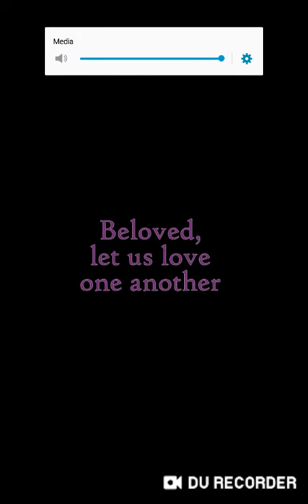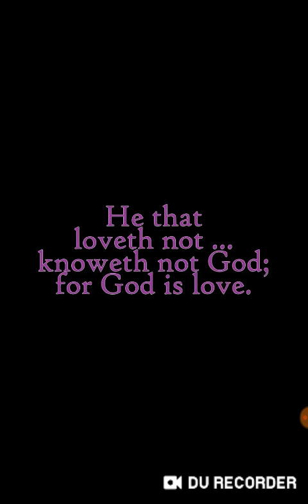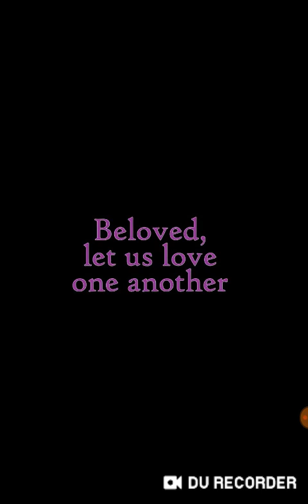YOU ARE ALIVE AND YOU DO PARTICIPATE IN YOUR TRANSFORMATION !!!